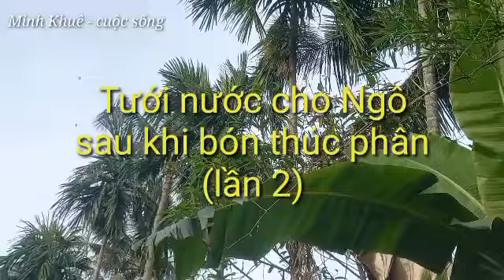BÓN PHÂN VÀ TƯỚI NƯỚC CHO NGÔ - Giai đoạn 30 ngày tuổi/ vườn ngô đẹp.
Thông tin kịp thời các sự việc, sự kiện trong sinh hoạt đời thường.
Quy trình bón phân tưới nước và phòng sâu bệnh, giúp cây ngô tăng trưởng phát triển tốt.